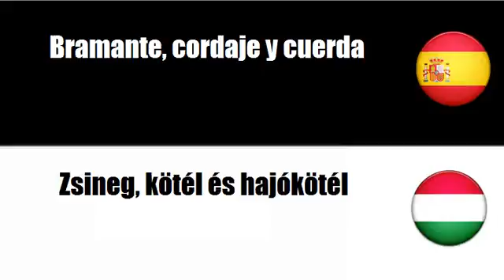Aprenda palavras em Húngaro # Tema = Cordaje diverso, cuerda, bramante y redes